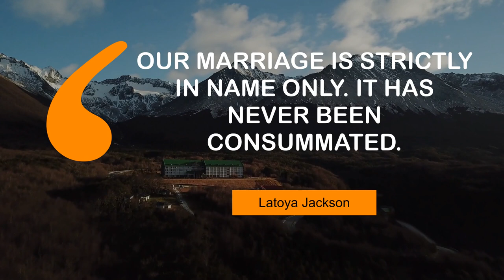Thoughts of Superb People on Marriage | @MyMotivationMantra | Stay Hungry, Stay Foolish!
Motivating Quotes on Marriage | Daily Motivation Mantra

00:00 Sometimes divorce is better than marriage. - Sumner Redstone
00:25 Gay marriage is going to happen. It must. - Lady Gaga
00:42 Our marriage is strictly in name only. It has never been consummated. - Latoya Jackson
00:59 Marriage, a market which has nothing free but the entrance. - Michel De Montaigne

1 - River in the mountains
2 - Top View Of an Outdoor Pool Near a Villa
3 - Town near mountains in Tierra Del Fuego Argentina
4 - Piha Beach in New Zealand